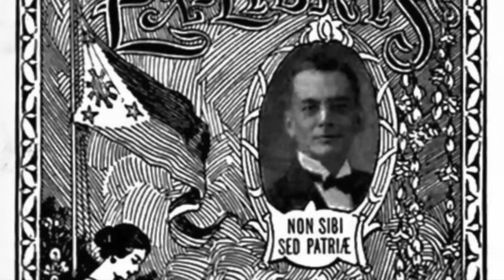Those gilded years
Photographs of Manila before being bombed,  burnt and razed by Japanese and American forces in World War II.
Fotografías de Manila antes de ser bombardeada, quemada y arrasada por fuerzas americanas y japonesas en la Segunda Guerra Mundial.
Song : Amapola.